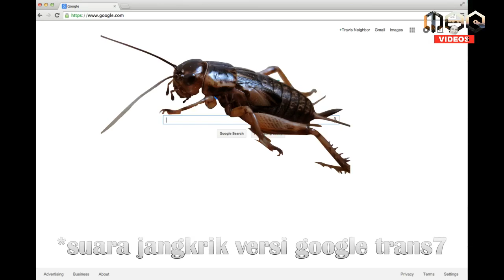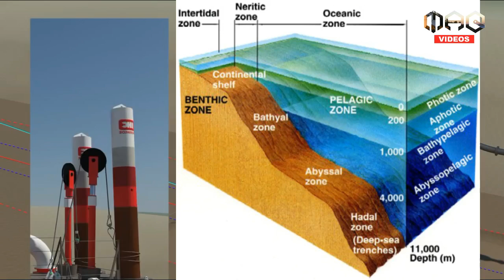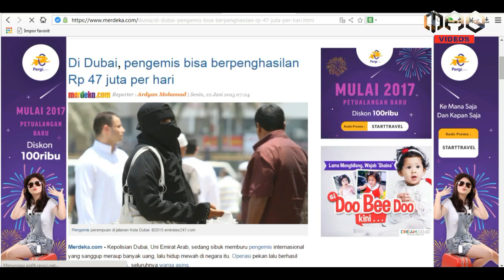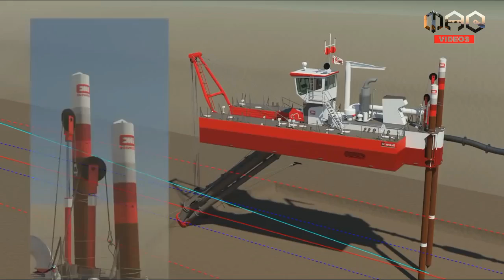Pulau Buatan: Beginilah Proses Pembuatan Pulau Reklamasi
hai para Jones, kali ini kami ada video lagi...dan kita membahas Apa, Bagaimana, Kenapa dengan Pulau Buatan atau Biasa kita sebut Pulau Reklamasi atau Reclamation kata orang diluar sana.

Dubai, merupakan tempat paling terkenal dengan pulau buatannya yang indah...begitu pula dengan negaranya indah dan kaya,...

pelis share untuk peduli sesama :')